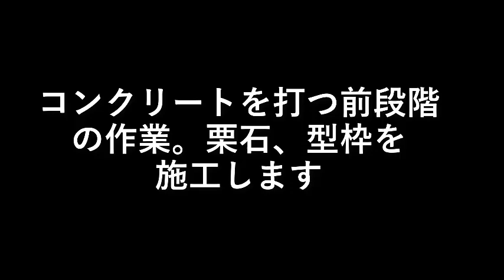バ－ベキュ－ハウスを作る２／７栗石・型枠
コンクリートを打つ前段階の作業。
栗石、型枠を施工します